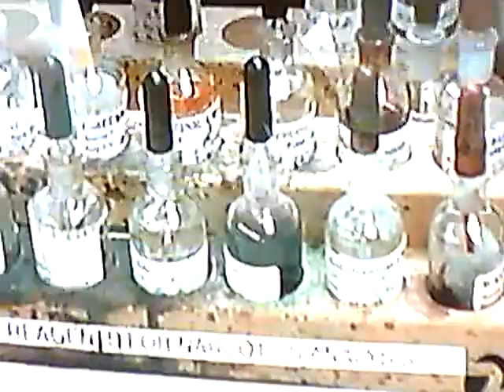Debbie Does Frisco Whitey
Neither the City of San Francisco nor the State of California found reason enough to bring charges against this coke-head bitch Deborah Madden, for helping herself to drug lab evidence, while working for the SFPD police department. Her lawyer sees no reason to bring federal charges against her. She's just a nice clerk. Gee Debbie- must be nice to have strong connections in low places, & a "get out of jail free" card. Thanks for letting all those criminals go scot-free, so cops can get back to doing what they do.